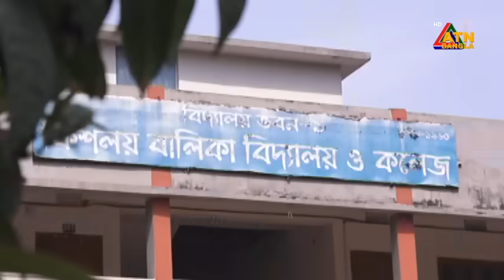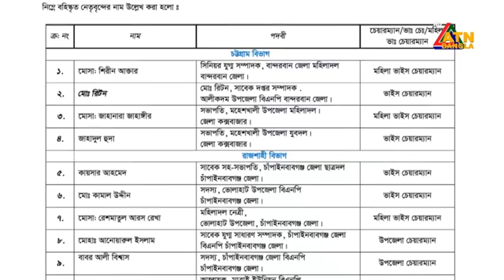এটিএন বাংলা । গ্রামগঞ্জের খবর ।